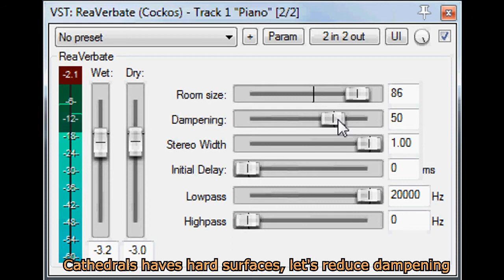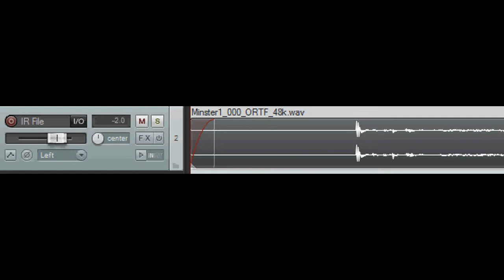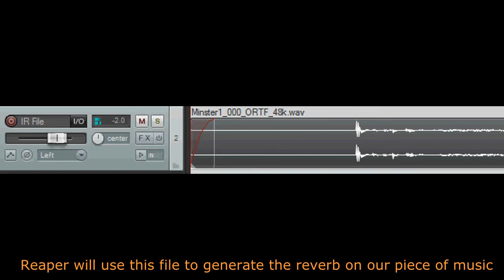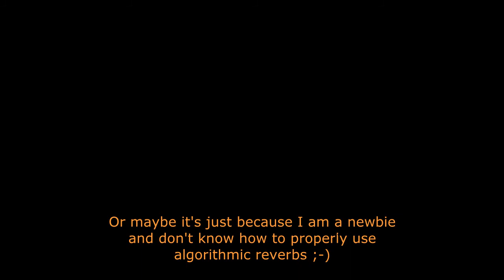Algorithmic vs. Convolution Reverb in Reaper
'Introduction to Music Production' by Coursera.org
Assignment for week 5